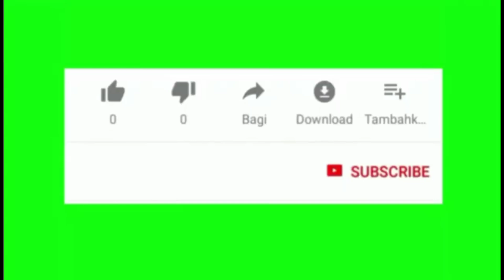jembatan mbul kaji Donomulyo malang selatan terkini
jembatan mbulkaji terkini yang sudah jadi dan rapi , sangat bagus dan panjang